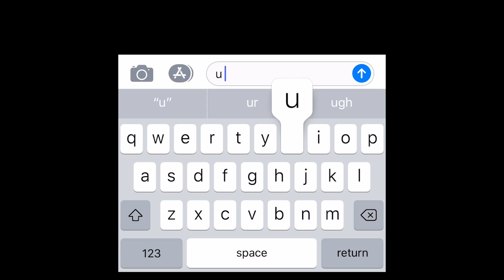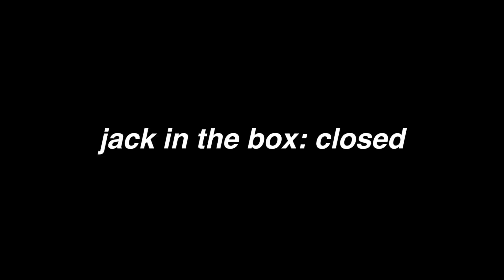pull an all nighter with me!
going to sleep at a reasonable hour? i haven't heard that name in years...